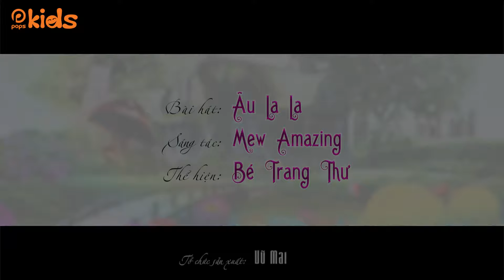La La La - Bé Trang Thư | Nhạc Thiếu Nhi Sôi Động